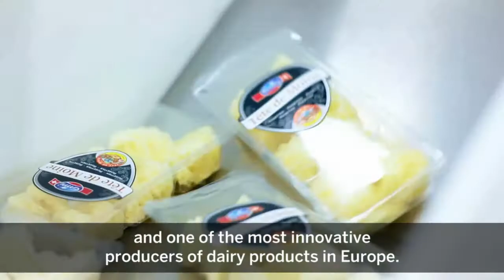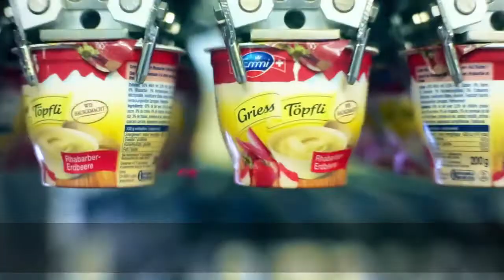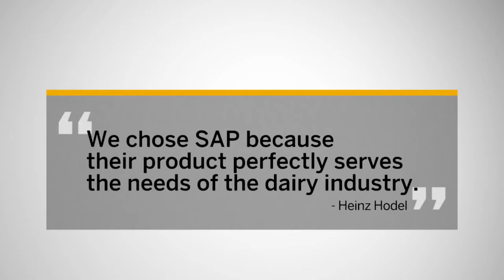Emmi AG Customer Testimonial Video (German with English Subtitles)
Watch Emmi AG speak about the benefits of SAP Dairy Management by msg, a solution extension from SAP